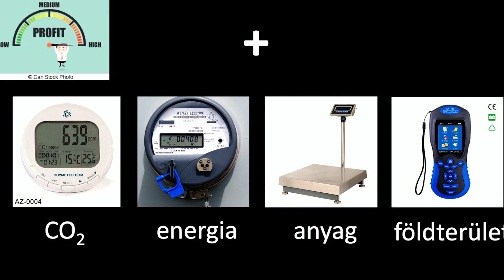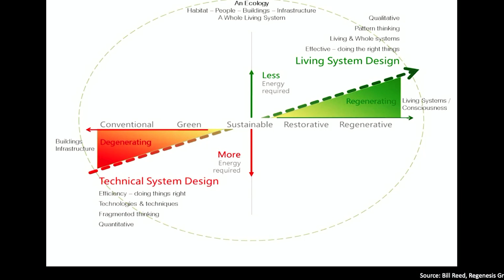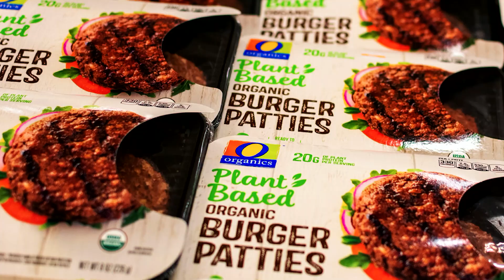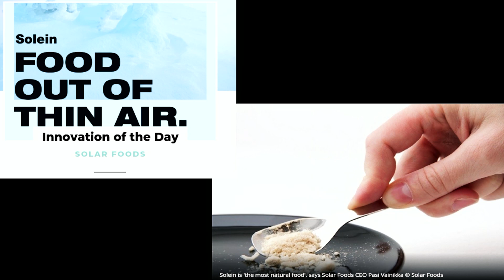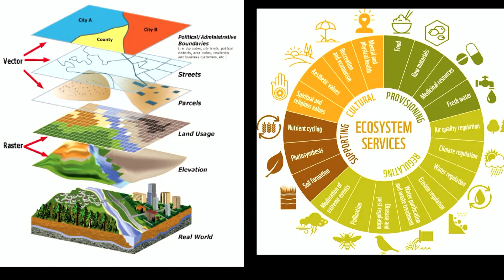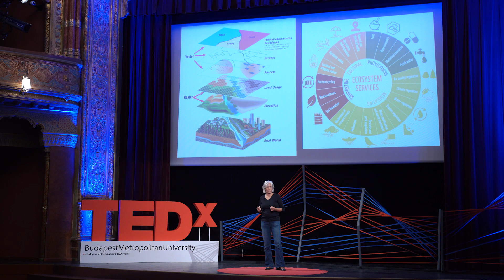How to survive the 5th industrial revolution? | Katalin Sipos | TEDxBudapestMetropolitanUniversity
Mikor és miért ment félre az egyensúly ember és természet között - teszi fel a kérdést Sipos Katalin, a WWF Magyarország Alapítvány igazgatója. Megoldásokat keres és követel a környezeti krízis miatt, a természetrombolás erkölcsi okait feszegeti, klíma tüntetésen mond beszédet. Hallgasd most őt a TEDxMETU színpadán. // When did we loose the balance of men and nature? The director of WWF Hungary is demanding solutions to the encironmental crisis we face - by examining moral reasons and looking deeper than we usually dare. N/A This talk was given at a TEDx event using the TED conference format but independently organized by a local community.